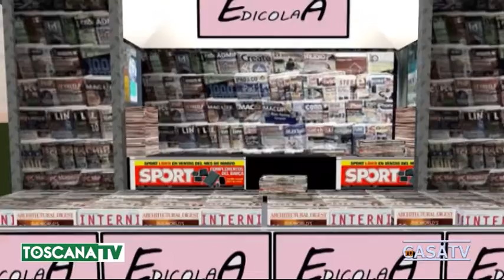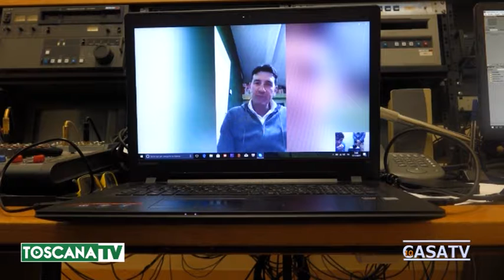"EdicolaA" Italia disastro.....Puntata del 17/11/2017